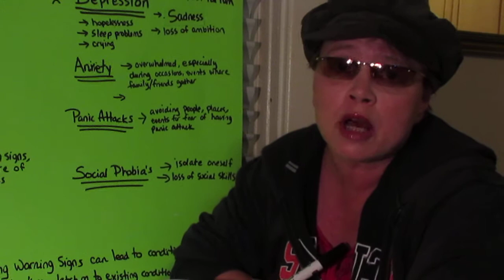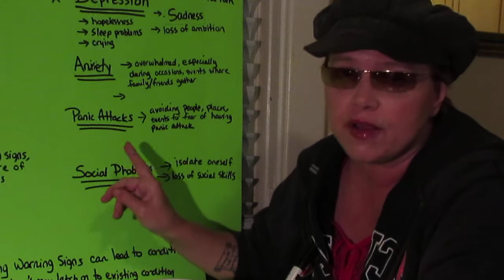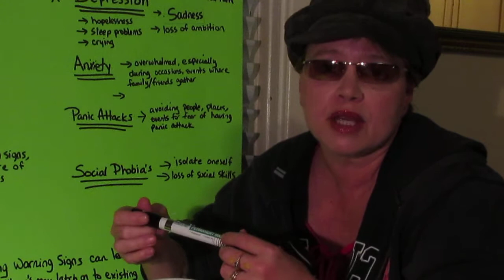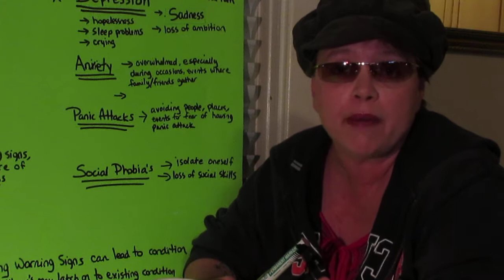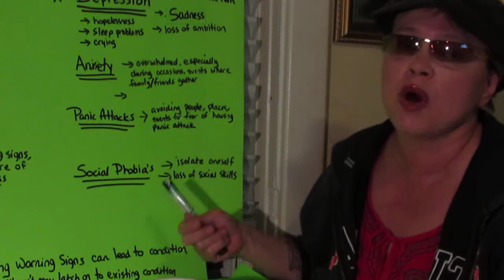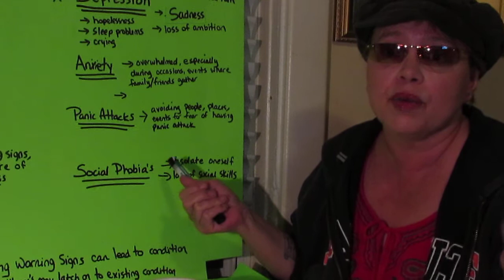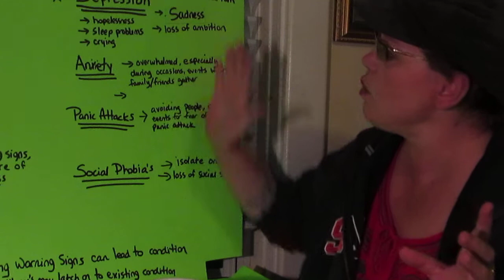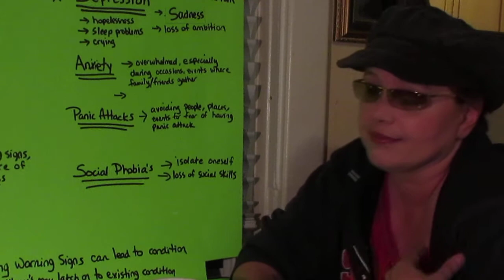Panic Attacks EARLY WARNING SIGNS OF POTENTIAL Mental illness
I have lost a great deal in my life due to this illness and to all of the other very crippling illness's that seemed to have latched on to this one such as depression, anxiety, obsessive compulsive disorders, social phobia's and more.  My advice to all is once you recognize that a problem may exist seek professional advice as soon as possible.

The longer a condition is left unattended  -  the more damage it does to a person and I am living proof of this.  I often wonder where I would be today if I had at least recognized that the feelings of hopelessness and lingering sadness were not normal and not simply a phase.

My memory is very poor on the details of what actually led to me losing my job however I do get flashbacks every so often and I can remember a time when all I would do was cry.  I hid this as best as I could for a very long time and I began experiencing very bad bouts of anxiety.  I also tried to hide this - which eventually led to very severe sleep disturbances - I could no longer sleep more than 2 hours at a time and the only time I felt like sleeping was when I began my afternoon shift 4 - midnight.

It became unbearable when my shift was changed to 6pm until 2am and I can remember going weeks without sleeping - it was at this point I sought out medical advice from a walk in clinic.  I was put on very heavy sleeping pills but continued on at work as if nothing was wrong.

After months and months of suffering with overwhelming sadness and severe sleep deprivation I than developed very bad anxiety issues of which I also hid from all.  I can remember wanting to hide from people at work on breaks (people I normally looked forward to hanging out with) ... everything after that is a blur.

To this day I am still unsure  what illness's came first but I know one thing for sure is that I made a huge mistake in ignoring the warning signs -  that I needed professional help right away.  By the time I finally realized I needed help things had gotten way out of control, and rather than suffering from one illness or condition - I had developed many other very debilitating condition's on top of it all.

I finally pushed myself to see my doctor but at this point it was out of my hands as once I was under her care she took care of everything that happened afterwards...and to this day I realize and I am so grateful to have such a compassionate, wonderful and understanding doctor as her. Basically she saved my life. Dr. Angela W, thank you from my heart and soul.